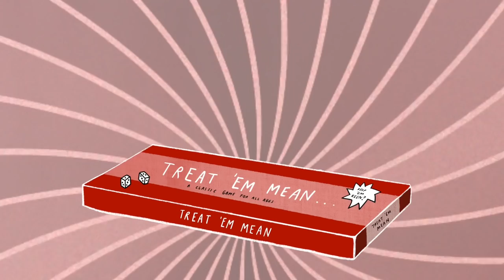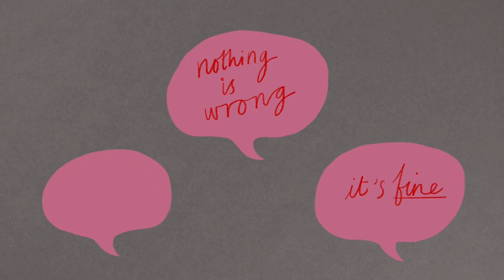How to Stop Playing Games in Love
‘I don’t play games,’ is a favourite mantra declared by hopeful people at the beginning love stories the world over. However, it can be less obvious what games playing really involves - and therefore how definitively to avoid its dynamics

Enjoying our Youtube videos? Get full access to all our audio content, videos, and thousands of thought-provoking articles, conversation cards and more with The School of Life Subscription

Be more mindful, present and inspired. Get the best of The School of Life delivered straight to your inbox

FURTHER READING

“Most of us have a general understanding that ‘games playing’ in relationships is a bad thing – and that all good people are opposed to them. ‘I don’t play games,’ is a favourite mantra declaimed by hopeful people at the beginning love stories the world over.However, it can be less obvious what games playing really involves – and therefore how definitively to avoid its dynamics. We too often associate this “so-called sport” with its most obvious manifestations in the dating phase: for example, when a person hides their desire beneath a veneer of indifference, or goes cold as soon as love is reciprocated.”

CREDITS